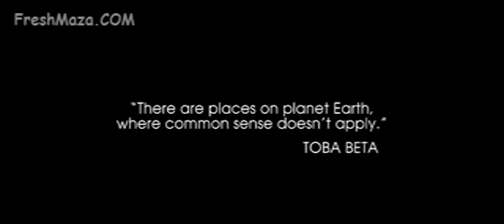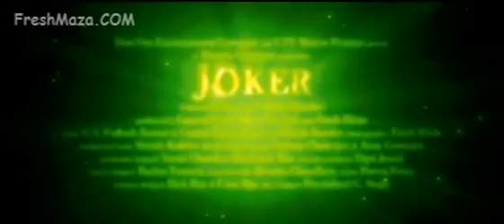Joker Official Trailer